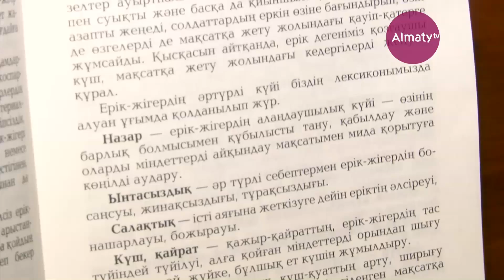LІFE_СТУДИЯ: Есімі ерекше бала (03.10.18)